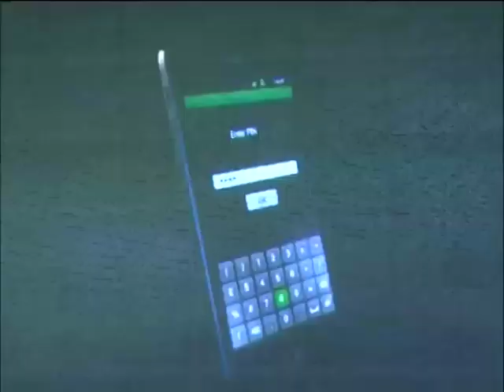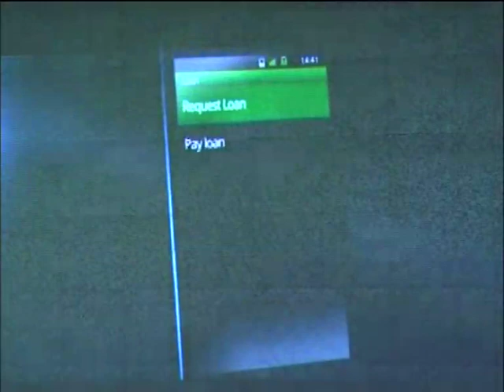Reaching the Unbanked in Kenya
According to the financial access report, over 70% of the adults in Kenya do not have access to formal banking services.  The Kenyan telecommunication sector has contributed to the mobile revolution through the the inclusion of mobile money services. ABN's Laban-Cliff Onserio reports on the growing trends in the telecommunication and its impact on the banking sector.